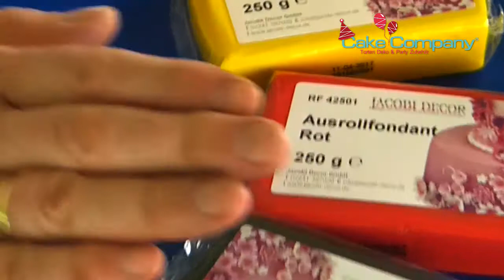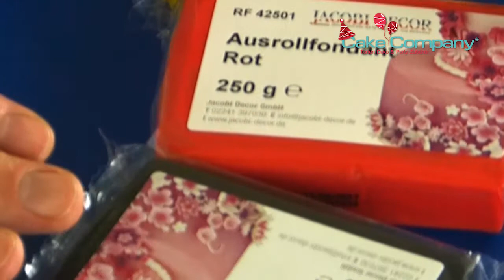Fußball Dekoset essbar Deutsche Nationalmannschaft Torten dekoration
Fußball Dekoset essbar Deutsche    im Test und Erklärung des Produktes und Tipps durch Jens von Cake Company.

Durch den Test fällt der Kauf des preiswerten Produktes Fußball Dekoset essbar Deutsche    viel leichter, denn aufgrund der ausführlichen Erklärung des günstigen Produktes Fußball Dekoset essbar Deutsche    sowie einem Tipp vom Profi wissen Sie zu jeder Zeit, sich für das richtige Produkt, in diesem Fall Nationalmannschaft dekorieren  entschieden zu haben.

So kaufen Sie Fußball Dekoset essbar Deutsche    nach der Ansicht dieses Videos, einem Test, der Erklärung und dem Profi Tipp mit einem sicheren Gefühl. Zumal Sie das billige Produkt Fußball Dekoset essbar Deutsche    bei Cake Company immer am Günstigsten kaufen, denn auch Fußball Dekoset essbar Deutsche    wird mit der Cake Company typischen Bestpreisgarantie angeboten. Das bedeutet, können Sie Fußball Dekoset essbar Deutsche    bei einem anderen Anbieter billiger oder preiswerter kaufen, dann erstattet Cake Company Ihnen die Differenz zu Ihrem gekauften Produkt Nationalmannschaft dekorieren . So kaufen Sie Fußball Dekoset essbar Deutsche    bei Cake Company immer billig und preiswert. Günstiger gibt es das Produkt Nationalmannschaft dekorieren  nirgendwo.
Neben dem hier angschauten günstigen Produkt Fußball Dekoset essbar Deutsche    inklusive Test und Tipp vom Profi finden Sie bei Cake Company noch tausende andere Produkte, immer günstig und preiswert.

Schauen Sie nicht nur dieses Produkt Fußball Dekoset essbar Deutsche inklusive Test und Tipp von Profi an, wenn es um das kaufen von Fußball Dekoset essbar Deutsche geht, sondern auch noch nach vielen anderen günstigen Produkten in diesem Channel sowie auf der Webseite cake-company.de.